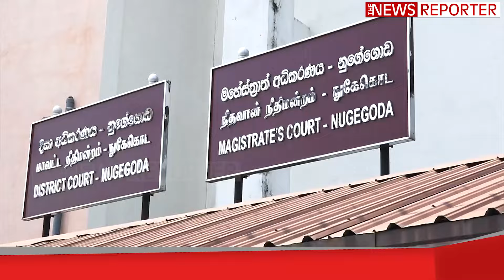👉ලොහානන්ටයි බිරිදටයි වැඩ වරදී - මෙන්න නවතම තත්ත්වය